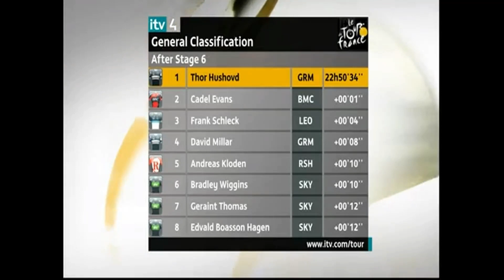2011 Tour de France Stage 7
Gary Imlach, Chris Boardman and Ned Boulting present highlights of Stage Seven - Le Mans to Chateauroux. The flattest stage of the race, step forward the Green Jersey contenders. Mark Cavendish won his first Tour stage here in 2008. He will be looking for repeat performance. Commentary: Phil Liggett and Paul Sherwen